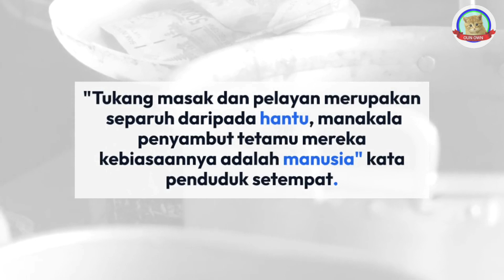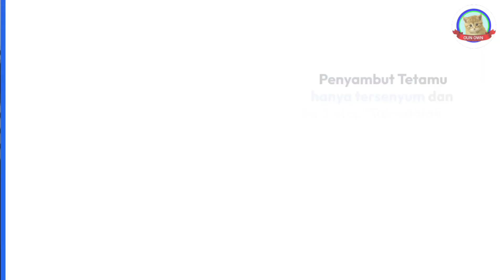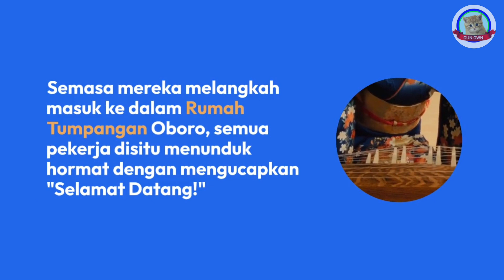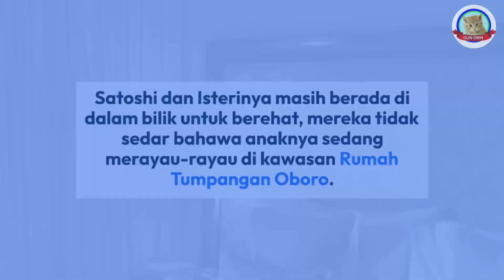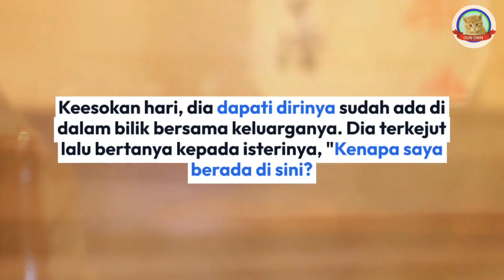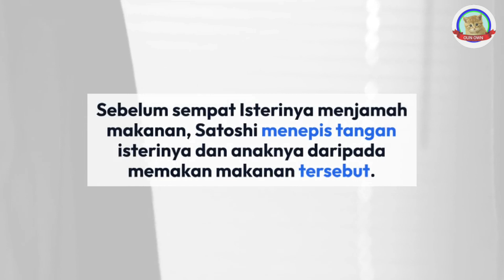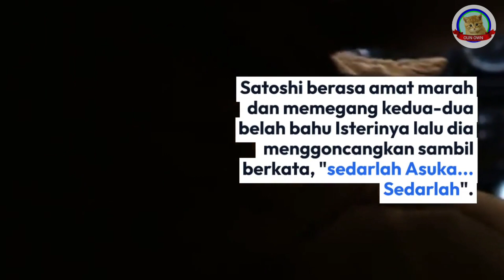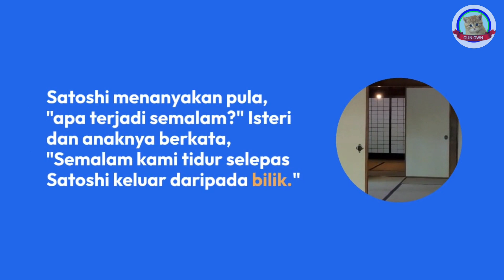RUMAH TUMPANGAN OBORO | Cerita Seram Dari Oun Own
RUMAH TUMPANGAN OBORO

Adalah Cerita Seram Dari Oun Own.
Cerita Seram Ini Hanyalah Rekaan Semata-mata, Tidak Ada Kena Mengena Dengan Yang Hidup Ataupun Yang Telah Mati. Nama Watak Perwatakan Dan Nama Tempat Juga Hanyalah Rekaan Semata-Mata. Gambar Dan Video Yang Dipamerkan Itu Pun Hanyalah Sebagai Hiasan Sahaja, Tidak Ada Kena Mengena Dengan Yang Hidup Ataupun Yang Telah Mati.

Oun Own Harap Semua Orang Yang Menonton Cerita Seram Daripada Oun Own ini Faham Dengan Penjelasan Oun Own Di Atas.

Bagi Sesiapa Yang Ingin Banyak Lagi Cerita Seram Dari Oun Own, Sila Komen "Nak lagi Cerita Seram".
Ataupun Sesiapa Ada Cadangan Supaya Oun Own Buat Cerita Seram, Sila Beritahu Tajuk Cerita Seram Sahaja Untuk Oun Own Reka Cerita Seram Itu. Komen Di Bawah, "Nak Request Tajuk Cerita Seram ("Tajuk Cerita Seram Anda"). Kalau Ada Masa Terluang InShaaAllah Oun Own Cipta.
Oun Own Minta Maaf Jika Ada Komen Sesiapa Yang Oun Own Terlepas Pandang.

Terima Kasih Kepada Sesiapa Yang Sentiasa Support Oun Own!